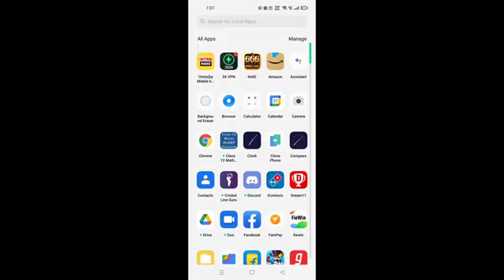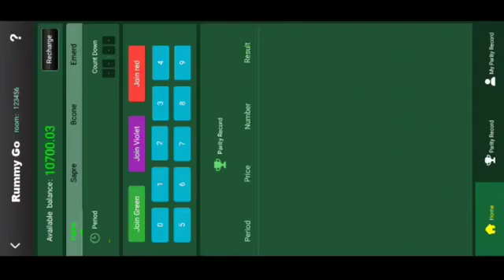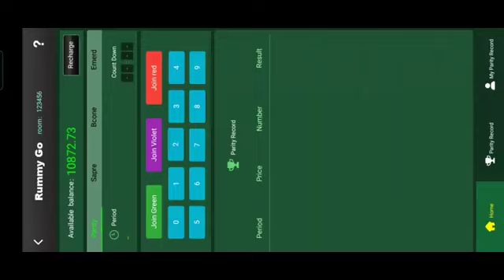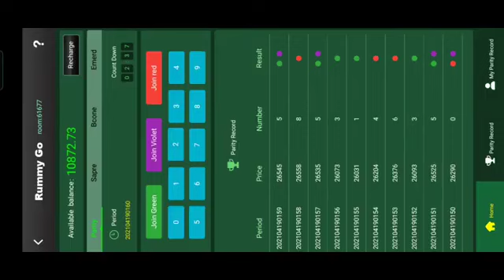Rummy Club app payment proof. App link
Rummy Club app payment proof | Rummy Club | Rummy club app unlimited trick | @5G Tech Gaming

Or
What's app

ᴀᴘᴘꜱ & ᴡᴇʙꜱɪᴛᴇꜱ ᴜꜱᴇᴅ ɪɴ ᴠɪᴅᴇᴏ🔥